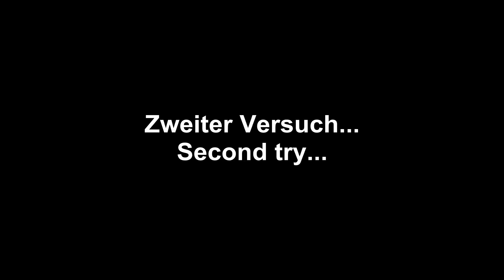TBS Discovery Pro FPV im Steinbruch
TBS Discovery Pro
Zippy Compact 4S 5000
Gopro Hero 3 Black mit TBS JelloGuard
FPV-Cam: TBS69
Brille: Fatshark Attitude SD
V-TX: Fatshark 5,8 GHz